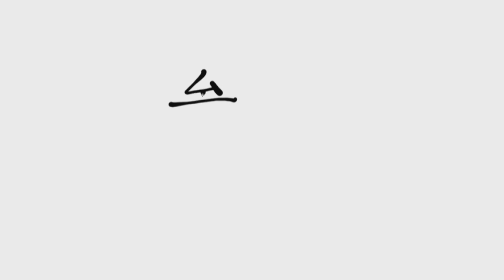สีสันภาษาจีน EP.41 เยี่ยมชม